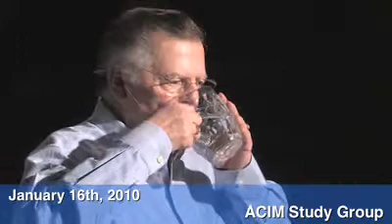2010/01/16 Raj Christ Jesus Teaches ACIM through Paul (A Study Group [RajCast])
The YouTube channel GodForceExpress is a completely independence, unified loving effort, in support of the Northwest Foundation For "A Course in Miracles" Purpose.  It is being provided now in fulfillment of truth, so that all who are called will know this is call is now here.

As promised by Christ Jesus in John 16:25; he said, "These things have I spoken unto you in proverbs: but the time cometh, when I shall no more speak unto you in proverbs, but I shall show you plainly of the Father."

THE TIME IS NOW: All I ask now is that you not be so quick to judge like the many Pharisees who hung him on the cross 2000 years ago... try to be open and you, like I, will be most wonderfully surprised and convinced... Christ has come again just as prophesied, but with a twist, "the cloud He is coming through" is an electronic one called "the internet cloud". Wow... is God good or what? LOL

AM I SURE THIS IS TRUE?  Really?  I have got to be kidding, right?  No, I'm not kidding.  In all sincerity and love, YOU CAN now see and hear Christ Jesus speak plainly of the Father and read transcripts of close to two hundred videos;  plus, you can read His 'plain words of the Father' in the book called "A Course in Miracles".

If you are one of the billions of Christians in the world... let me simply say this... He told us He would come again but did not say exactly how He would come... He just said that he would.  Now He has come and speaks plainly of the Father, but amazing to me, you don't coming running?  Your thoughts are not wow, let me see more!  ...indeed, for many their first reaction is suspiciousness, defensiveness, and even downright self righteous... almost as if you expected him to show up in your church first.  Well, let us ask you this, "If you were asked as Paul Tuttle was, to work with Christ Jesus in this way, would you?"  Perhaps then what is given here is worth your time to explore?  Don't be to quick to judge it either way, give yourself time to explore and see, feel, decide for yourself, if what is given brings salvation.

The truth is, you need not believe it to make it true, for this is your choice as it even remains the case today with the entire Jewish faith.  In fact, I encourage great discernment!   But what I do not encourage is outright blind discounting of these messages as this would certainly not be in your highest interest.  Regardless of what you decide, we honor it.  But if you are hesitant, do consider deeply this question, "why not"?  Is Love telling you no, or is it fear?  This is a great question regardless of if you are Christian, non-Christian, or you just walk the spiritual path of doing good?  Why, because one day soon it will be proven to you beyond any doubt, so certainly it is worth of a few hours of your time now, just to be sure?

A LITTLE ABOUT WHAT TO EXPECT: The Christ Jesus message here comes through an avatar vehicle, or the body instrument of a dear brother, a most loving man by the name of Paul Tuttle.  ... and as you will see in watching these, Paul, like you and me at times, is bothered with his own questioning struggle in working with Raj Raj Christ Jesus in this way.  In fact, early on, Jesus did not tell Paul exactly who he was... Paul just called this inner guidance he was receiving Raj to have a name, and it stuck.  So now we have Raj Christ Jesus.  Even to this day, after thousands of hours (30 plus years) of willingly working with Raj Christ Jesus in this way, Paul struggles at times to stay in his center...becoming distracted from the truth no different than you or I do often.

MY CUP RUNS OVER: In great gratitude, I thank Paul for his willingness to be an instrument of Raj Christ Jesus' video recordings, audios and many personal presentations over these many years.  I thank His wife and all those who have assisted in making this all available to all! I thank Raj Christ Jesus, God, and all celestial hosts for their Eternal Love for me and all of humankind!

Want to hear more from me, Christos...Watch my YouTube video called "THE TIME IS NOW" on the GodForceExpess channel:

MORE INFO: For more about Paul and the Foundation from which they operate, you will find at their website, as well as, catch free live internet messages given by Raj Christ Jesus most every weekend.  As you will see in viewing these, Raj Christ Jesus is reading and teaching from His book, A Course In Miracles (and it's all free friends... though donations are most welcomed).  to get announcement of dates and time.

THE "A Course In Miracles" SUBJECT MATTER: For the past couple years, the subject matter taught by Raj Christ Jesus through Paul comes from the book Jesus wrote...called,  "A Course In Miracles"... given to us via another lady and dear sister in Christ.  This is another wonderful story you can explored as you are so moved.   I encourage you to explore.

Christos